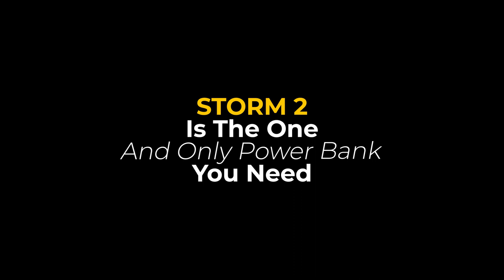Unbox & Hands-On | STORM 2 | Fascinating EDC Power Bank For Digital Nomads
We love it. It's like a power bank from a sci-fi movie. Not only cool, but also powerful.

"100W PD In/Out | 27600mAh/99.36Wh | 3.3-25.2V DC Out | 2C+1A+1DC | Airline Safe, Compact Battery Bank With Retro Style Monitor & Manual Power Control"--STORM 2 Team

Hands-On | FRESKO V8 | The Most Affordable And Intelligent Food Sealer With 5 in 1 VacSeal Mode